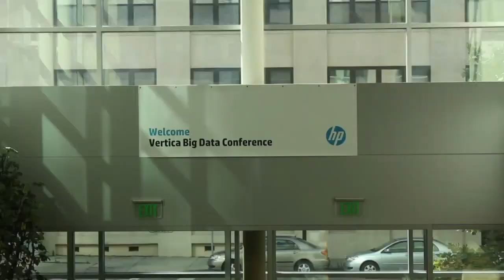Andrew MacBean | HP Big Data Conference 2013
Having traveled to Boston for the HP Big Data Conference, John Furrier and Dave Vellante, theCube co-hosts, tracked down the big names in the industry to discuss the hot topics of the hour, and current industry trends. The focus of the event was on Vertica's customers and the business intelligence.

Andrew MacBean, VP of Vertica Ecosystem & Solutions, started the interview by talking about the event from an organizer's point of view, walking us from the idea to the actual Conference.

MacBean thinks the high demand for this event was partly due to the buzz that still surrounds Vertica. HP Vertica is doing extremely well at the moment, and the technology is very hot.

It's who you know

"A lot of our partners are looking to go with us as we get better and many of them are looking at us to open the market for their business too. They see us as a vehicle that enables their market share growth," explained MacBean.

Clearly, HP's name has also opened the market for a whole new lot of partners for Vertica. Originally, back when Vertica was just a start-up, not many companies would have considered working with them, but after the HP acquisition they attracted a fresh set of partners.

How partners fit into the HP ecosystem

The whole HP ecosystem is entwined data, data deployment, data delivery, getting insight into the big data space. The entire ecosystem is interested in getting data into and out of Vertica, deriving value out of that. In that respect, there are partners who are developing on top of Vertica, designing tools that enable users to better manage Vertica.

"There are many ways in which our partners can get involved with us," said MacBean. "There's not a single part of our ecosystem where we have a lack of partnership right now."

Asked about the challenges he faced in the market place, Andrew MacBean agreed that, despite the growth of the recent years, they are still a small unit within HP.  However, the ecosystem looks like one belonging to a much bigger company. As Vertica rolls out new features, the team has to go out there and evangelize those features to the partners, hoping that they will adopt the new technology into their product line.

As for the company's stance on OpenStack, MacBean clarified that HP is endorsing OpenStack as a Cloudera platform. "It's a natural fit and there are a couple of initiatives going on within HP related to OpenStack."

With an interesting career path, from support and pre-sales to consulting and development, this is the second time Andrew MacBean has been acquired by HP while working for a start-up.

The vision for the future and the ecosystem is growth: "We want to continue to grow our partner base, and our business alongside our partners' businesses, so we're looking for partners who want to adopt our technology and run with us. We value the diversity of our partners and we endorse them all ," said MacBean. In the future, he expects to see an increasing number of companies embracing the HP technology and the Big Data portfolio.

Andrew MacBean, HP Vertica, at HP Vertica Big Data Conference 2013 with John Furrier and Dave Vellante